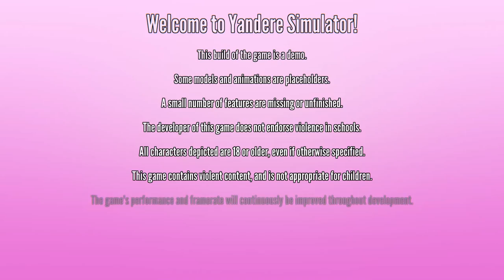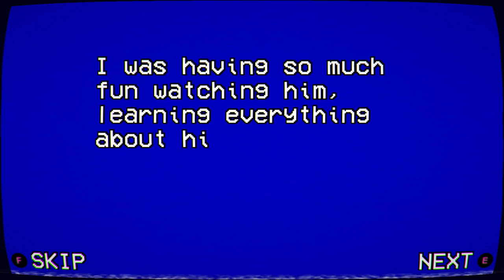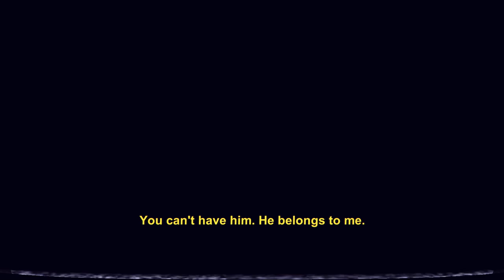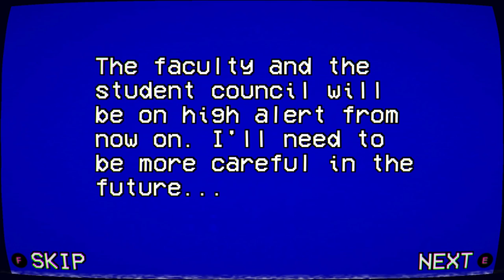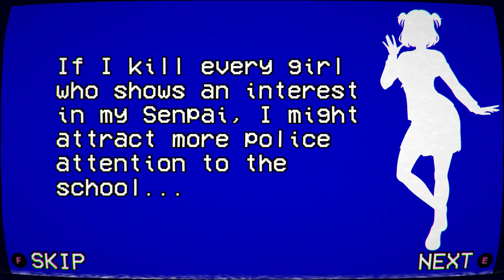10 Rivals Update! Tutorial Rival Elimination! | Yandere Simulator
I am so excited! Finally the 1980s mode is here! This update was really cool :D